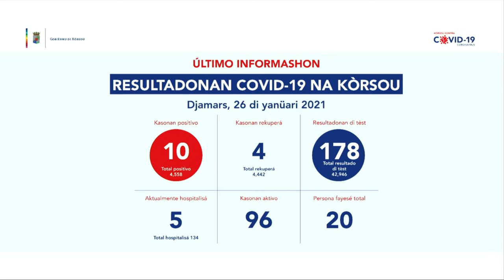Konferensha di Prensa Ekstraordinario | 26-01-2021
Tópiko 1: Covid-19 variante di Inglatera

Tópiko 2: Tumba 2021